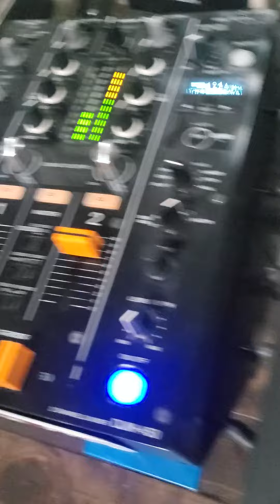CHRISTOPHER JAY - BE MY LADY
FINALLY , IN THE COLLECTION
NEVER THOUGHT I WOULD KNOW THE INFO.
BADASS JAM FURSURE